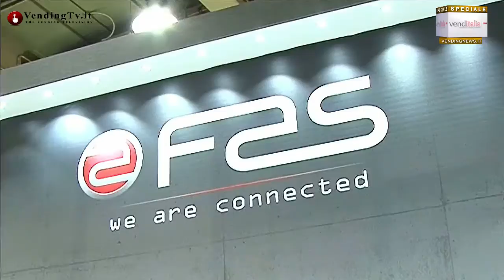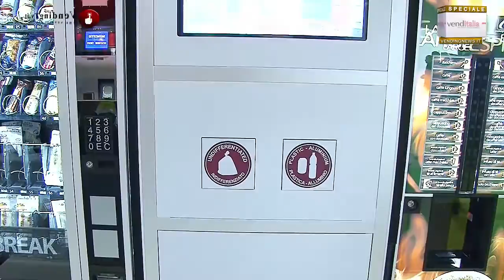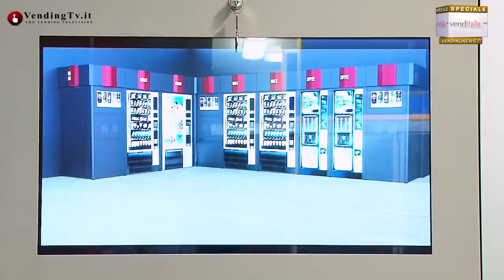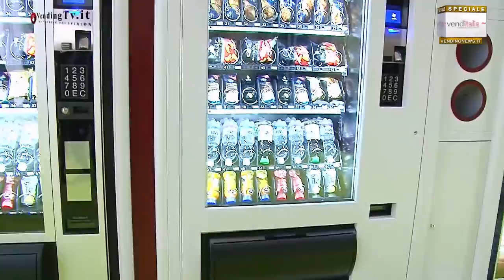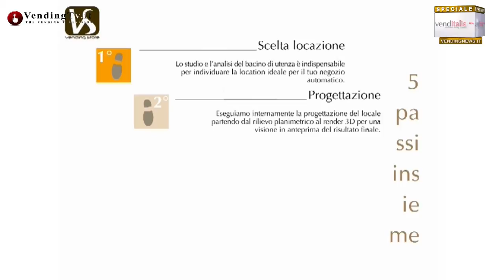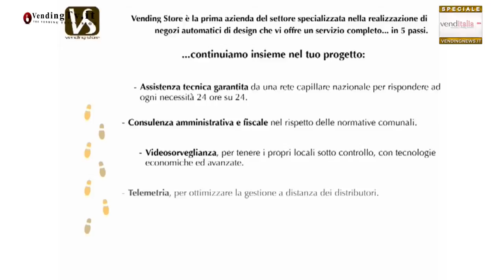Venditalia 2014 VendingTV.it Fabio Russo intervista Ivan Tanzariello di Elivend Baltom srl